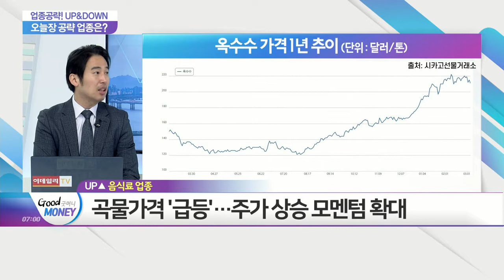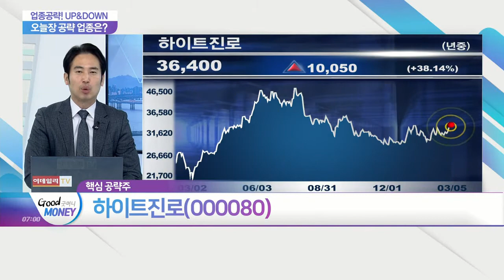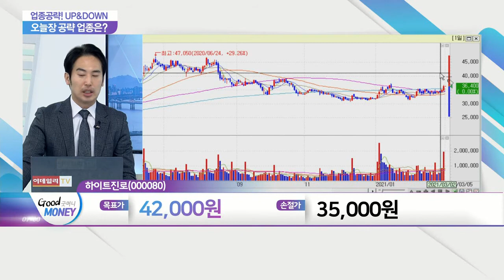하이트진로(000080)... 판가 인상 기대... 음식료 업종_업종공략 UP&DOWN (20210305)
- 상승 예상 섹터: 판가 인상 기대... 음식료 업종
- 하락 예상 섹터: 힘 못 쓰는 주가... 쿠팡 관련주

- 지난해 맥주 점유율 32.9%로 2위
- 외부 활동 재개로 수요 회복 기대
- 주류, 가정용에 이어 업소용 판매 증가 전망
- 미국, 베트남 등 수출 증가로 해외 부문 긍정적